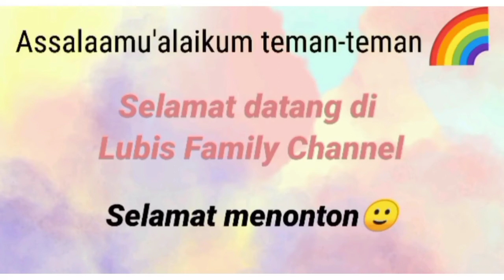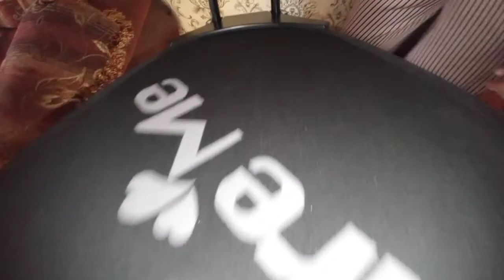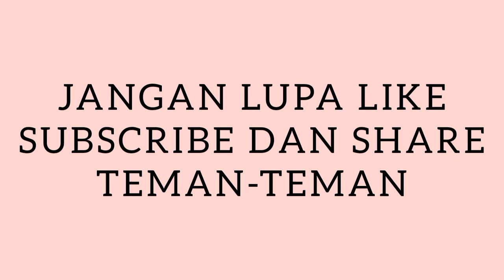UNBOXING STROLLER SPACE BABY CARE ME || DIJAMIN NYAMAN BANGET BUAT BABY...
Stroller Space Baby Care Me!.